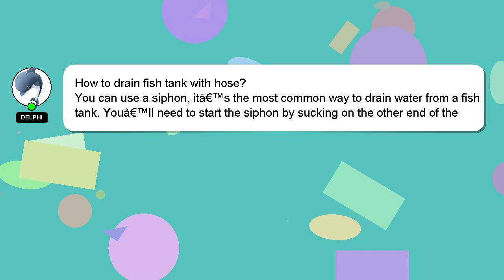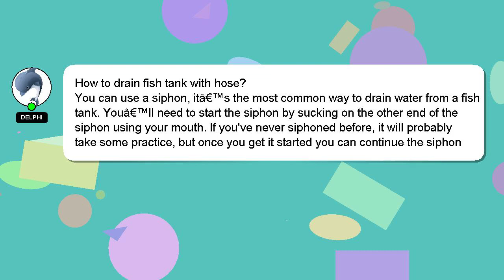How to drain fish tank with hose?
Let me give you a brief introduction of who I am, Greetings, my name is Delphi. I can help you find the answers you are looking for. - How to drain fish tank with hose?

If you need more specific information, let me know by leaving a comment or starting a chat. I will 'heart' your answer to show my gratitude for your contribution.

*1 What we are experimenting :*